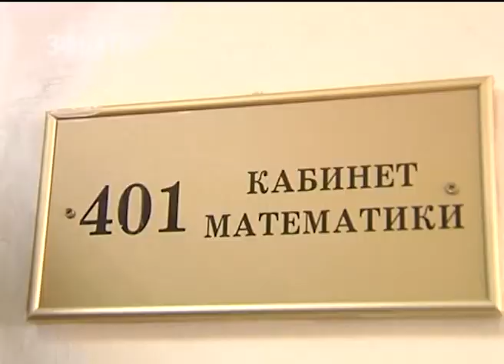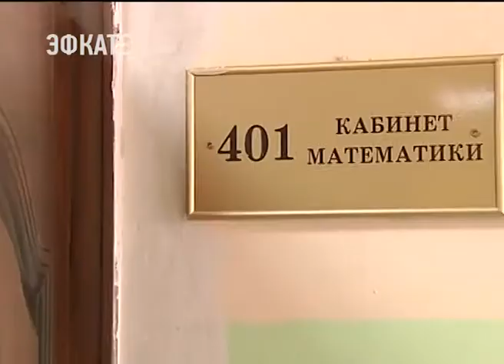Состояние сочинской школы №4 оценил губернатор Вениамин Кондратьев. Новости Эфкате Сочи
Вместе со своим заместителем Анной Миньковой и мэром города Анатолием Паховым они посетили учебное заведение. Причиной визита руководителя края в школу стал опубликованный учительницей ролик в сети с обшарпанной мебелью и облупившимися стенами. Глава региона пообещал лично разобраться в ситуации в ближайший приезд в Сочи.

Чистые парты в ряд и приставленные к ним новые стулья — так сегодня выглядит, кажется, самый знаменитый кабинет математики. Однако, славу учебный класс в сочинской школе обрёл совсем в другом состоянии. Ещё несколько недель назад входная дверь едва открывалась, а парты больше служили местом признаний в чувствах учеников. Видео в сеть о состоянии школьного кабинета в сеть выложила учительница биологии, где ей пришлось провести несколько уроков. Ролик вызвал большой резонанс. Не оставил инцидент без внимания и глава региона. Вениамин Кондратьев. Тогда он пообещал лично разобраться в ситуации. Изменив запланированный график, губернатор специально прилетает в Сочи. Осмотрев несколько учебных классов, просит директора показать тот самый, 401 кабинет математики.

Сочи. Новости.
Телеканал Эфкате.